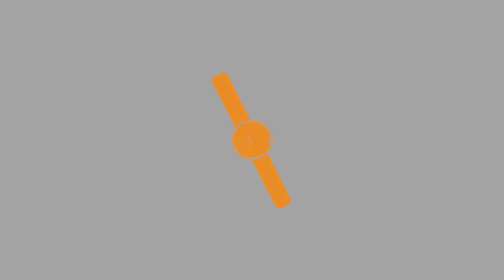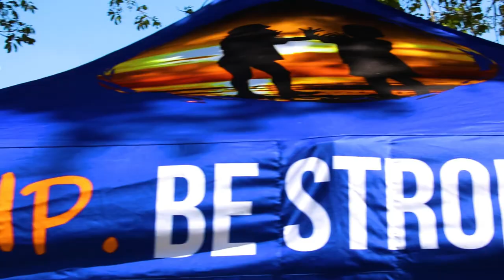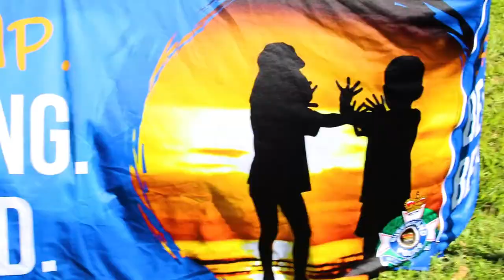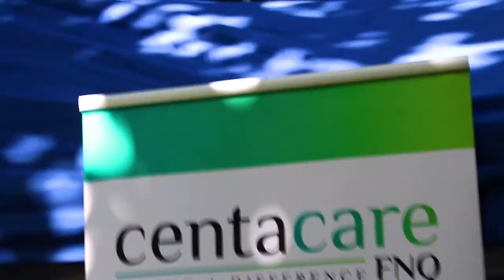REAL 3MP FINAL